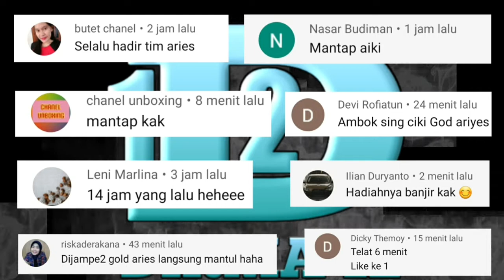CIKI GUNTUR BERHADIAH VS CIKI ORICH BERHADIAH !!! CIKI BERHADIAH UANG 2020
Assalamualaikum wr.wb
Hallo teman teman semua di vidio unboxing kali ini, dicki akan unboxing ciki berhadiah, yaitu ciki guntur berhadiah vs ciki orich berhadiah, diantara ciki berhadiah itu, ciki mana yang hadiahnya paling banyak, tonton sampai selesai ya teman teman.

CIKI BERHADIAH
CIKI BERHADIAH
CIKI BERHADIAH
SNACK BERHADIAH
SNACK BERHADIAH
SNACK BERHADIAH
CIKI GUNTUR
CIKI GUNTUR
CIKI GUNTUR
CIKI ORICH
CIKI ORICH
CIKI ORICH